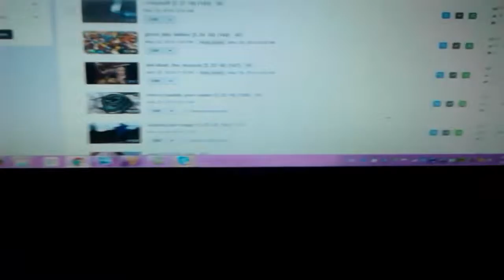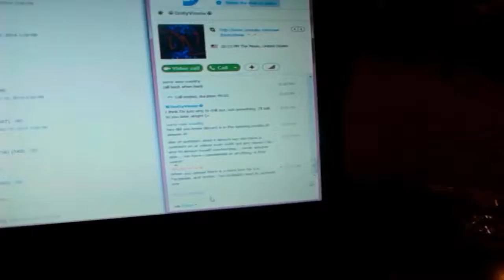and its thundering... (6.11.14) (161)